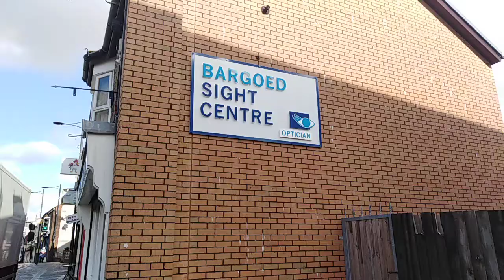Shopping in Bargoed.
Money 22 February 2021.  Shopping with mam in Bargoed.